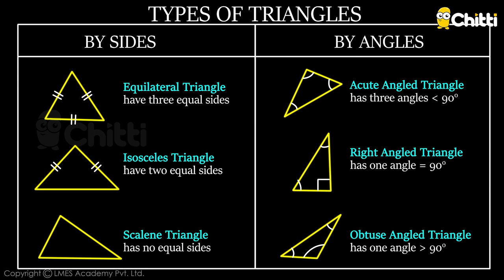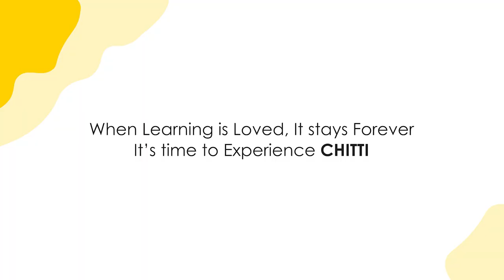why samosas are in triangle shape? | Chitti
Under the circumstance of the Corona Virus pandemic, we would like to extend hands in supporting the parents and students by offering access to our entire content library of the subscribed class at Rs.699 for April Month starting from 3rd April 2020.